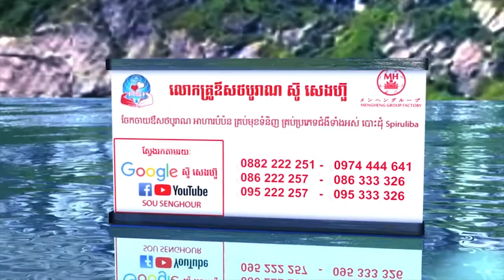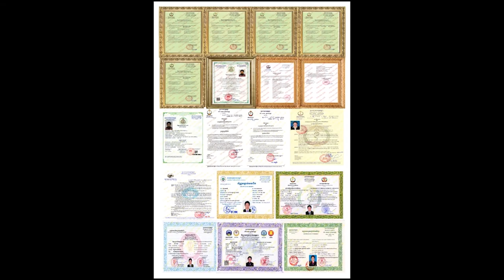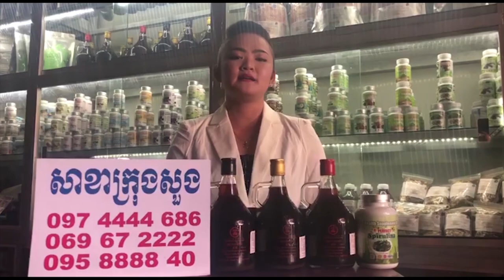អាតេវ ទិញម៉ូតូ 10 គ្រឿង អោយគោជិះលេង សុខភាព ថ្នាំខ្មែរ ឱសថបូរាណ អាហារបំប៉ន spirulina plum ម្រុំ សណ្ត